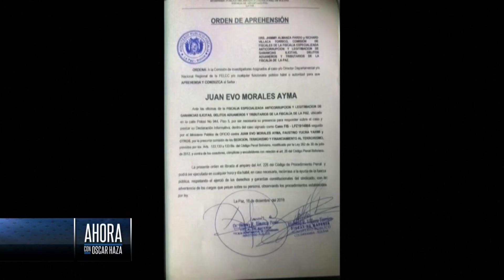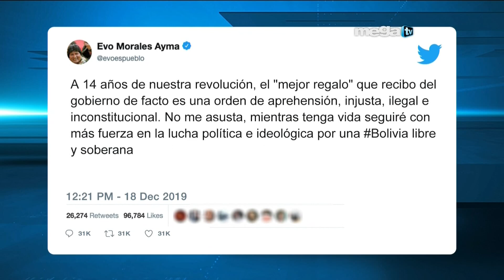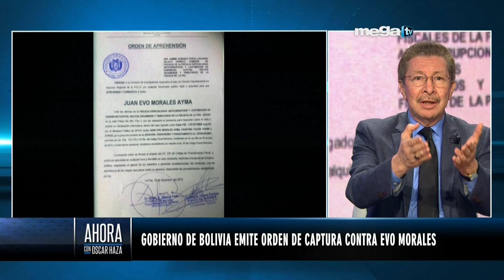Bolivia tras los crímenes del dictador Evo Morales. La estrategia de Cuba y la complicidad Argentina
Análisis de Carlos Sánchez Berzaín en el programa "Ahora con Oscar Haza"